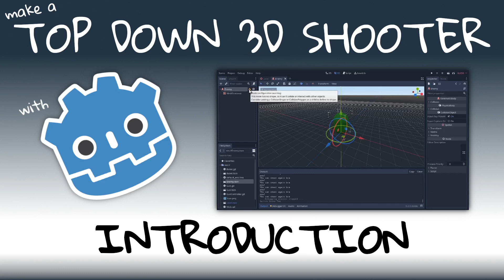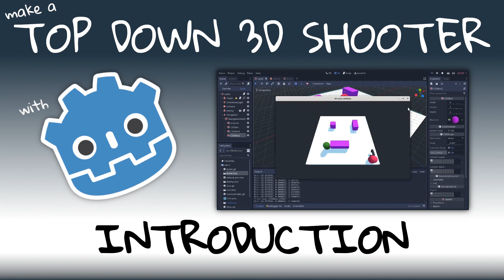Make a 3D Top Down Shooter with Godot - Introduction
In this tutorial series we’ll be making a 3D Top Down Shooter where your simple character will move around and shoot waves of spawning baddies.

This series is a port of @SebastianLague’s original Unity3D tutorial series  Several years ago I completed that series and I really wanted to try it in Godot. With Sebastian’s permission, (thank you!) I thought I’d share my attempt by porting his tutorials over the Godot.

I’m an educator, and although the way I do things might appear to the trained eye to be messy at first, my focus isn’t on premature optimization or organization or advanced techniques, but instead just having some fun and getting it to work.

But as the series progresses my plan is to slowly refactor the project with explanations along the way, into something we can be proud of and that an experienced Godot user, well… at least something they won’t barf at.

The pace is fairly casual and you can follow along, but you should have some basics understanding of Godot and GDScript already, and maybe have tried an intro 2D series.

My explanations in the series will focus on the 3D aspect of our game. Adding the Zed axis can really complicate things!

I do get a bit excited at times as I still find it a little thrilling when my code works and I can manipulate pixels on my screen the way I want to.

Feel free to comment on the videos if you have ideas or improvements you think we could make, or why something I did was extra silly, and I’ll try to include them in future videos.

I’ll be making the game in Godot 3.2.  If you’re using a newer version of Godot and struggling to follow along, I’ll do my best to explain any changes that affect a video in a  “Godot  Version Update” section in that video’s description.  And if you don’t find an answer there, please leave a comment about it!

The source code for the game will be available on GitHub and linked to in each of the video descriptions.

My goal is to post a new video for the series at least every Sunday, with a few extras thrown in when we can.

I hope you enjoy the series, and thanks again to Sebastian Lague who inspired it!

Tools
Video Editing: Blender
Overlays: Krita, GIMP, Inkscape, Draw on your Screen (Gnome shell extension)
Recording: SimpleScreenRecorder & Audacity